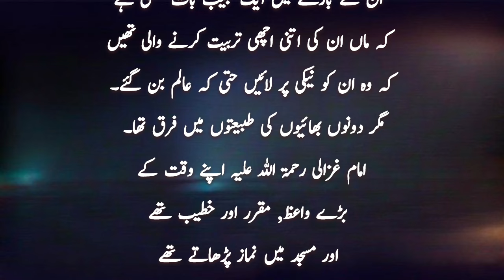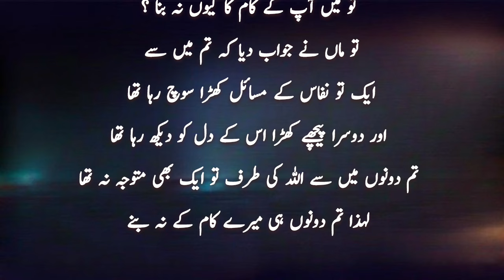Misali Maa | Imaam Gazali Ka Waqia | Islamic Waqia In Urdu